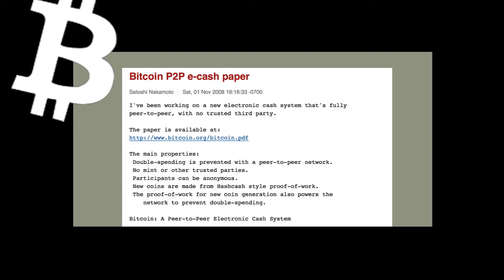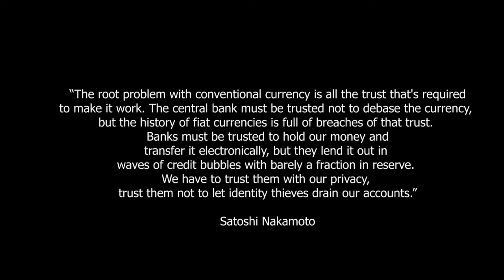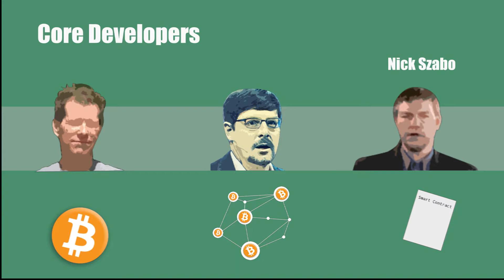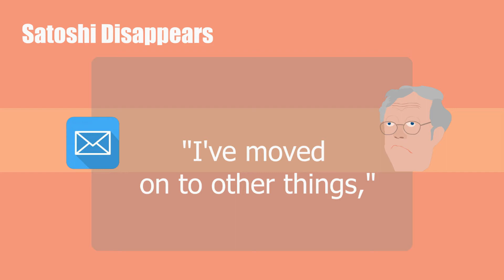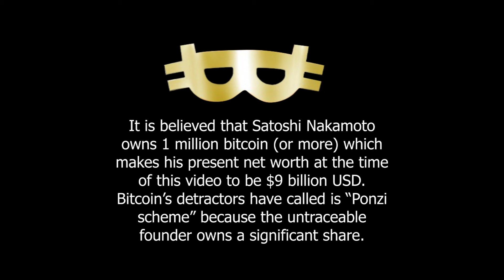why was bitcoin created English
Welcome to the first video in the Blockchain Learning Series. In this video, we go over the genesis of Bitcoin, its history, why it was created and how it works.